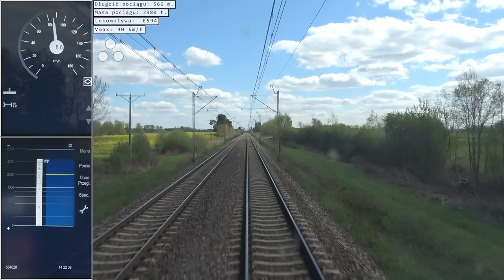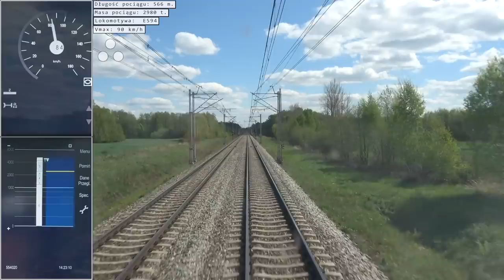|FHD| Cabview lk9: Mława - Gąsocin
Przejazd ciężkim pociągiem po linii nr 9 na odcinku Mława - Gąsocin.
Lok typu E594, 3000 ton na haku.
** Maj 2023 **